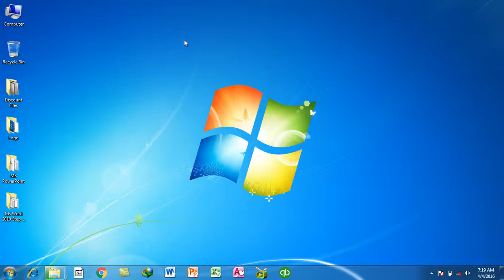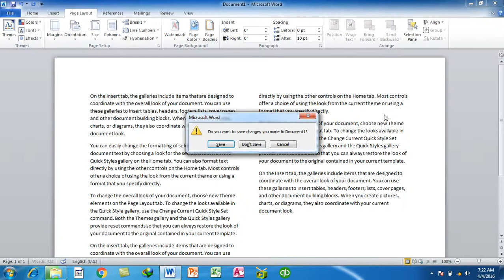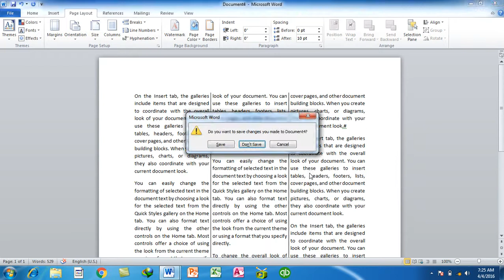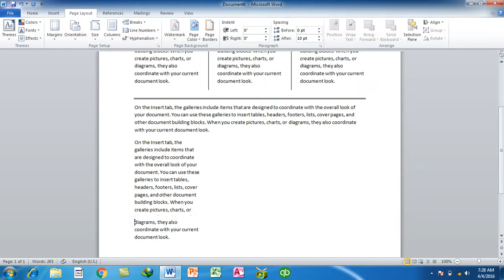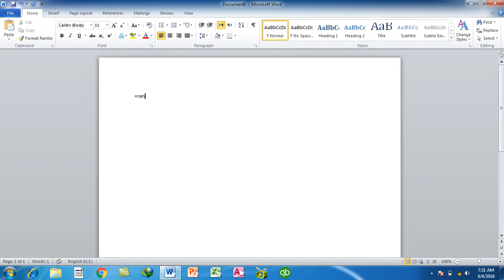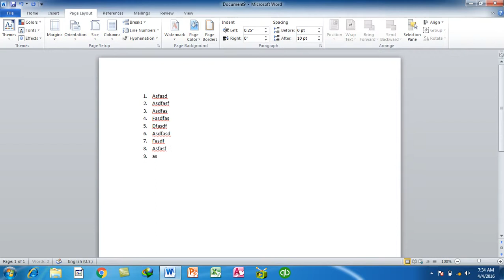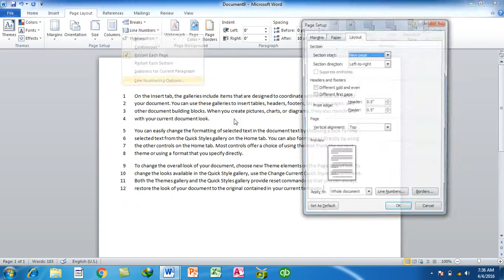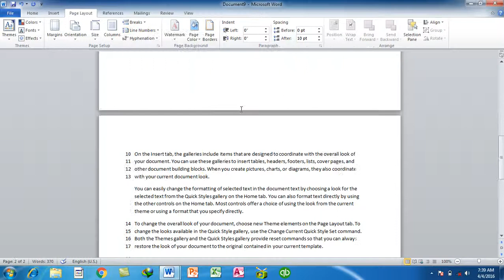MS WORD Learning | Day 17